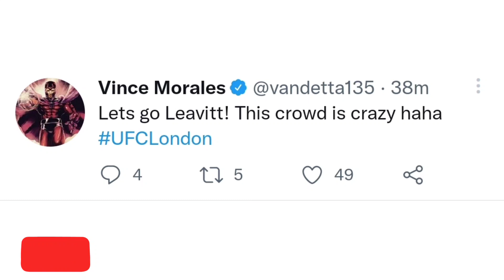FIGHTERS REACT TO PADDY PIMBLETT DESTROYING! JORDAN LEAVITT UFC LONDON | PADDY PIBLETT REACTIONS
There would be no twerking at The O2 on Saturday night after Paddy Pimblett submitted Jordan Leavitt in the second round. There was, however, tea-bagging.

Pimblett dazed the American with a knee while defending a takedown and then took the back, where he secured a rear-naked choke at the 2:46 mark of the second round.

The cups went flying and Pimblett went jumping into sponsor Dave Portnoy’s arms as his teammate Molly McCann did earlier in the card. McCann then carted him around the octagon.